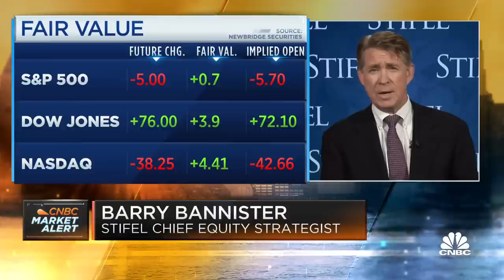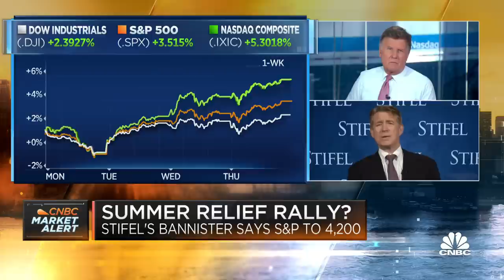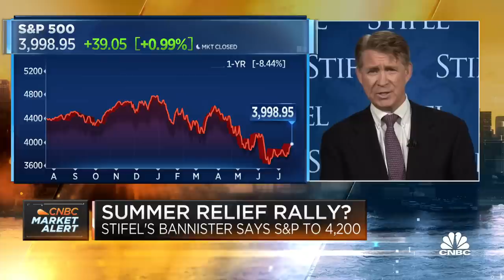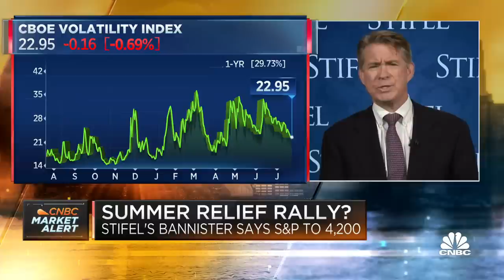Stifel's Barry Bannister breaks down 4,200 S&P target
Barry Bannister, Stifel chief equity strategist, joins CNBC's 'Squawk Box' to discuss markets ahead of the opening on Friday.